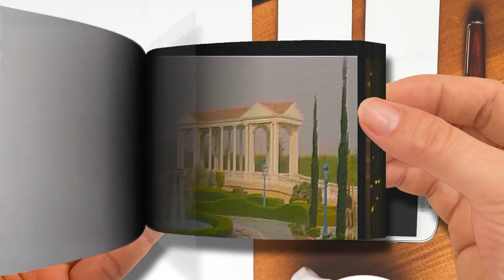Flip Book- Rocky Aur Rani Ki Prem Kahani - Teaser Trailer - Ranveer， Alia， Dharmendra， Karan Johar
Rocky Aur Rani Ki Prem Kahani - Teaser Trailer - Ranveer， Alia， Dharmendra， Karan Johar (Fan-Made)